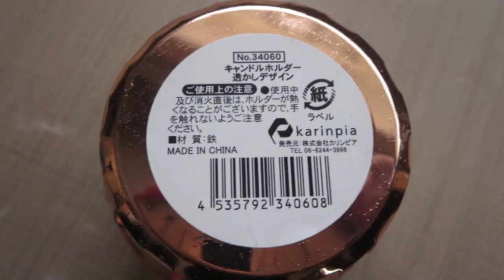撮りたいものが見つかるまでお休みします… 2分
撮りたいものが見当たらないのでボツネタを紹介します…が、暫くは休業かな？？？
また思いつきでアップするかもしれませんが…気長にノンビリとお待ちいただけると幸いです。

注. 動画で紹介している方法は正しい使い方ではありません。自己責任で実験しています。